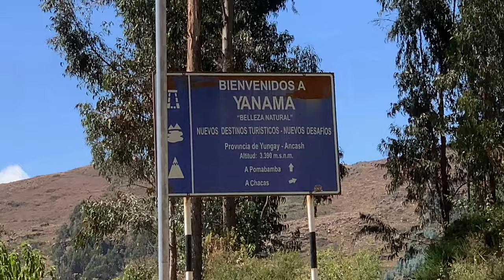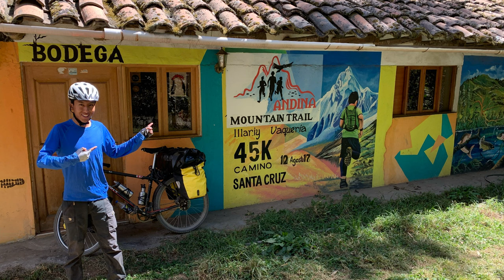Peru Cycle Adventure 2024 | Part 9 | Yanama and road AN-621 | 4K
We started the day with a great breakfast at the Illariy Hostel. The owners are also interesting to talk to so we took our time there.
Then back on the bikes for a relaxing ride downhill to Yanama. Yanama turned out to be a wonderful laid back mountain village.
We picked up supplies there and then headed off up a very steep climb on track AN-621.
We are now wild camping for the first time on this trip in a beautiful location with view over the mountains.
Tomorrow we continue on the road to San Luis.